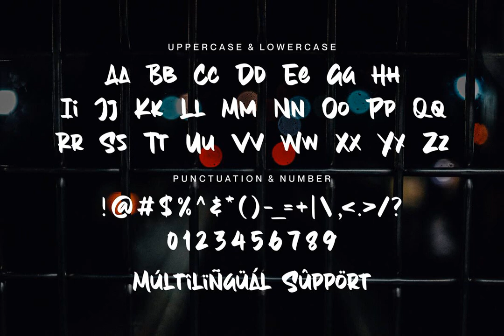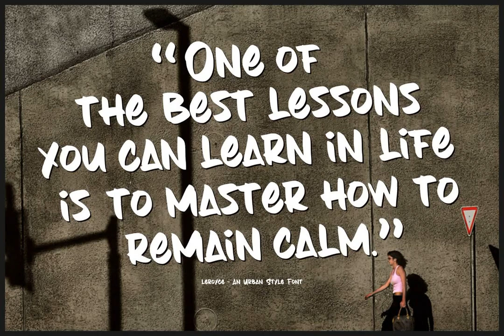Leroyce Font - Download at YouWorkForThem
Download Leroyce Font at YouWorkForThem

Leroyce is a handwriting font design published by Allouse.Studio